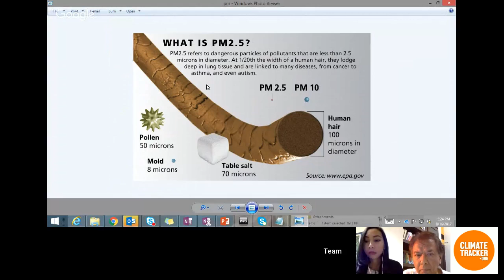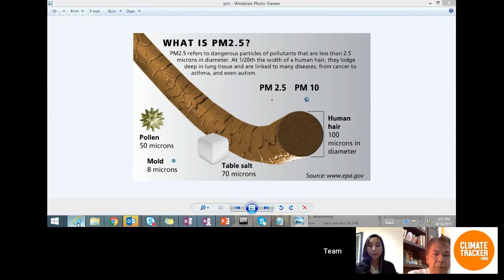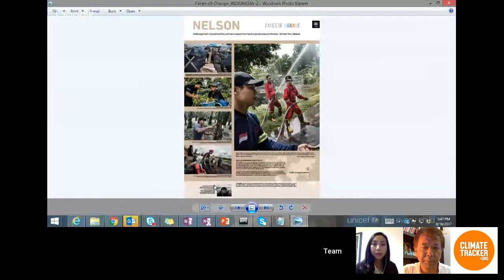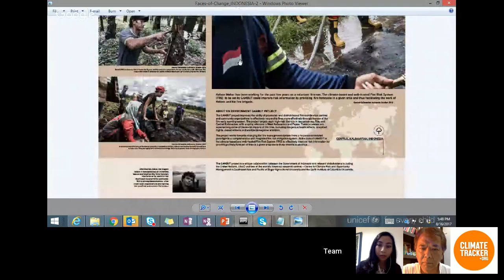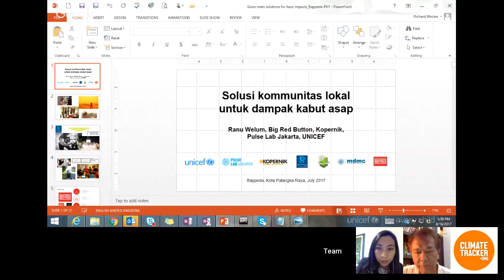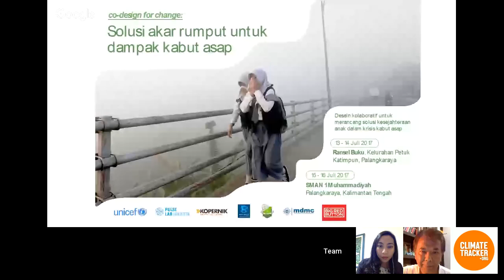CT Indonesia Webinar: Perubahan Iklim dan Jurnalisme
Perubahan iklim adalah salah satu isu terpenting yang dihadapi oleh manusia saat ini, dan kita semua perlu menjadi bagian dari solusi tersebut. Climate Tracker mencoba menginspirasi kamu muda untuk mulai menulis tentang isu perubahan iklim, dan mendukung jurnalis muda untuk menjadi profesional.
Dalam webinar Climate Tracker ini, RICHARD WECKER dari UNICEF akan menjelaskan bagaimana deforestasi, perubahan iklim, dan kesehatan saling terkait.
Selain itu, ENDY BAYUNI, Pemimpin Redaksi Jakarta Post, akan memberikan tips dan trik agar tulisan mengenai perubahan iklim dapat menarik perhatian pembaca dan dimuat di media besar di Indonesia.
Terakhir, JOHAN KIEFT, Penasihat Teknis Regional untuk Lingkungan PBB akan menjelaskan efek deforestasi pada iklim dan kesehatan kita.

Kami berharap para ahli ini menginspirasi Anda untuk menulis artikel perubahan iklim dan untuk menerapkannya pada kompetisi kami.